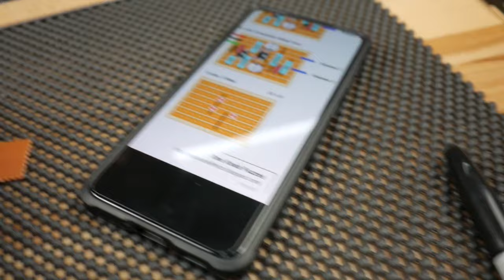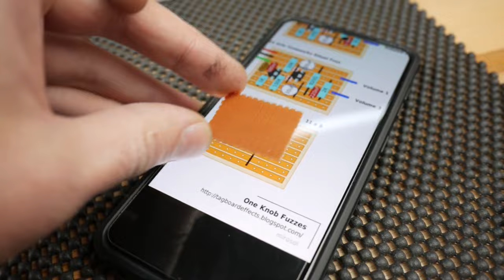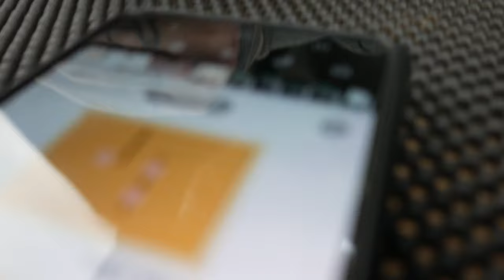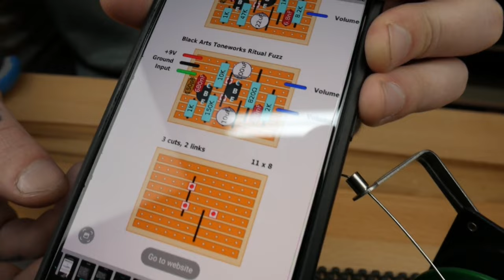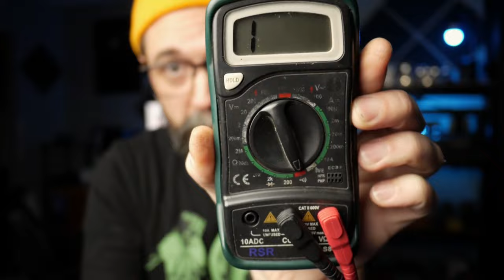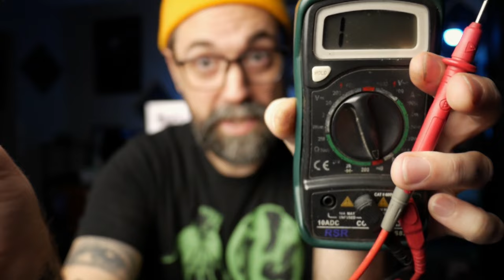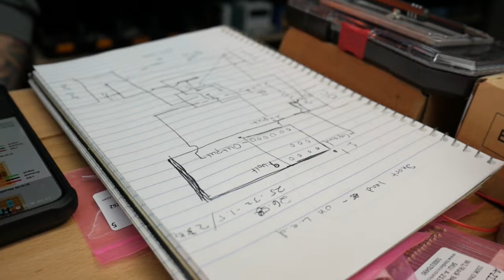How To Build A Guitar Pedal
💡Electronics Gear I Like to Use:
Wire/Lead Cutter
Needle Nose Pliers
Hakko Soldering Iron
Lead Free Solder
Fume Extractor
Stomp Switch

🔬Tech Tools:
Benchtop Power Supply
Step Drill Bit